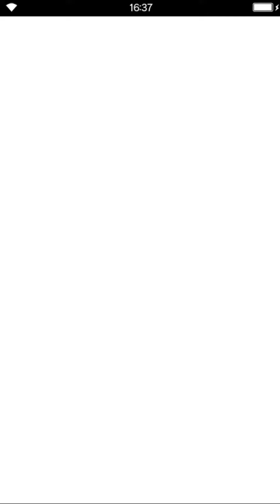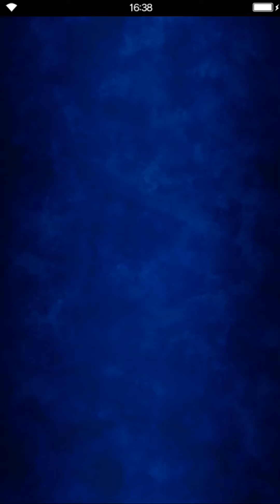［FFRK國際版］既期待又怕受傷害的ex5星券